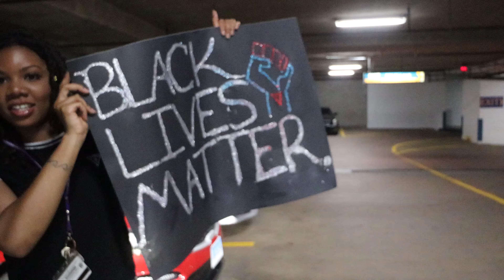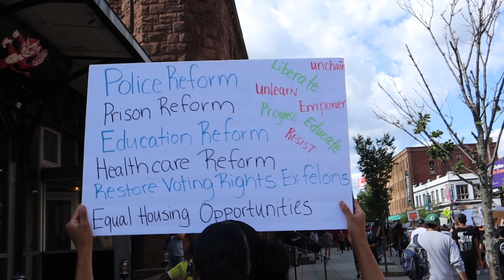VLOG: Juneteenth Protest *BLACK LIVES MATTER*